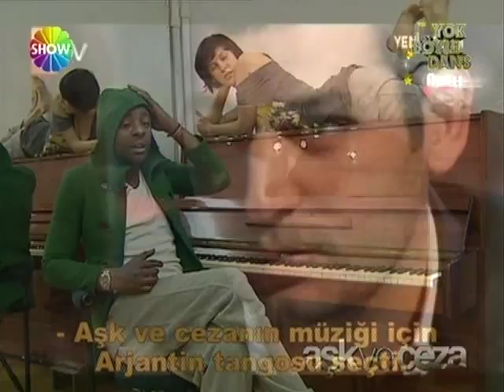Valeria Milova, Daning With The Stars